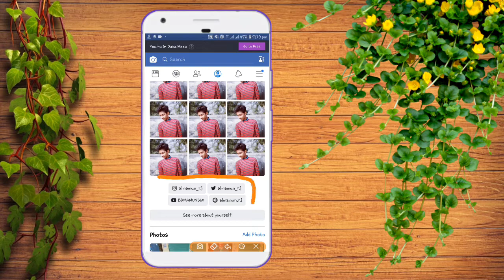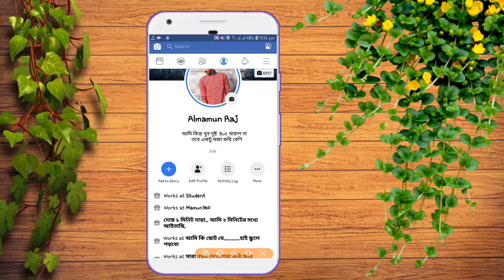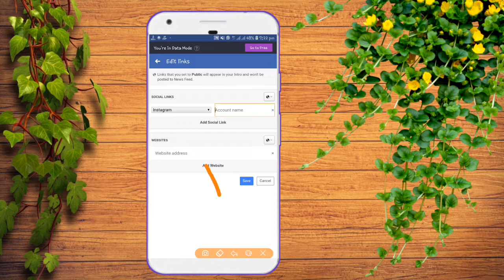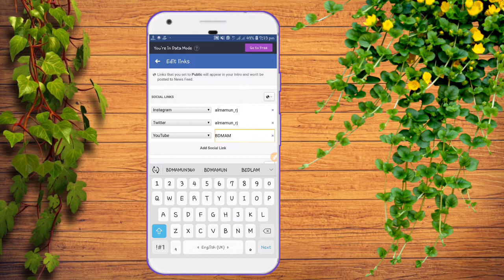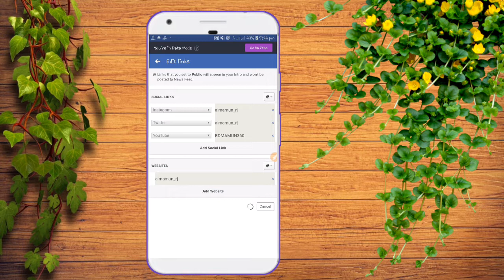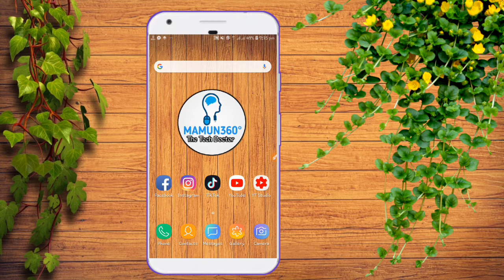ফেসবুক প্রোফাইলে সোস্যাল লিংক এড করুন | how to add social link on facebook | MAMUN360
আমাদের চ্যানেলের নতুন নতুন ভিডিও পেতে SUBSCRIB করে পাশের Bell আইকন টিতে ক্লিক করুন!!

Welcome to"MAMUN360" The Tech Doctor Channel.Most of the videos are in Bengali.Hear you can find lot of videos about technology, Android Mobile Tips & Tricks, Un Boxing, and Review.We are allowes update true technology videos.

🔺 CONTENT CREATOR
👤  MD. AL MAMUN
🔎  CEO & FOUNDER OF MAMUN360